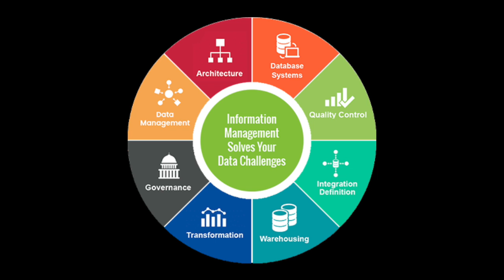LIS3267 Video Project